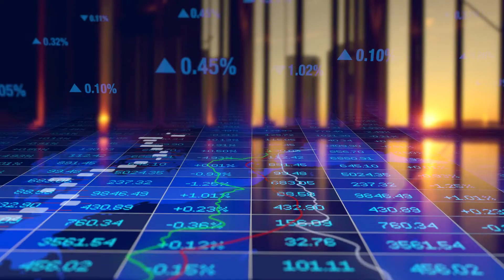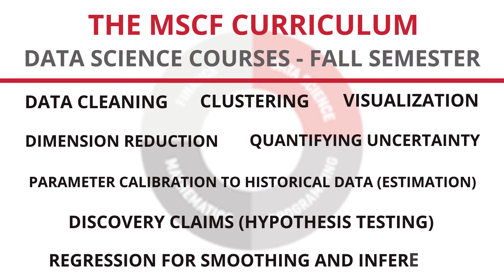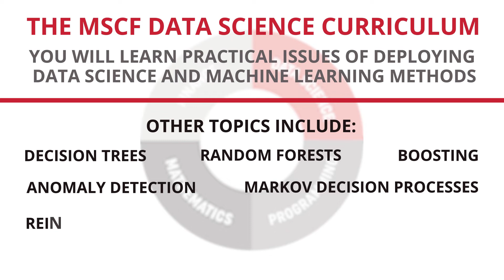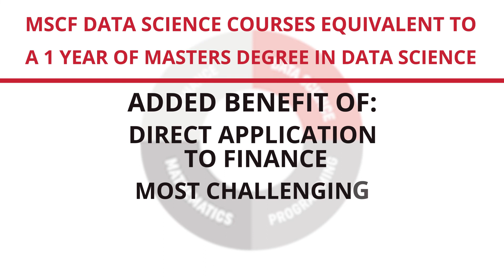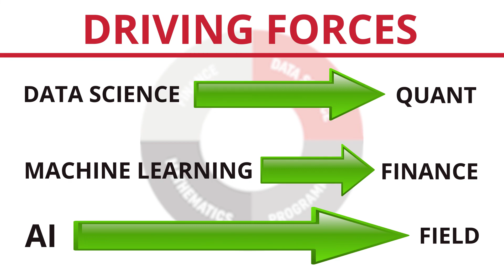Chad Schafer - MSCF Data Science Overview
MSCF Professor Chad Schafer discusses the role of data science in the MSCF Program.